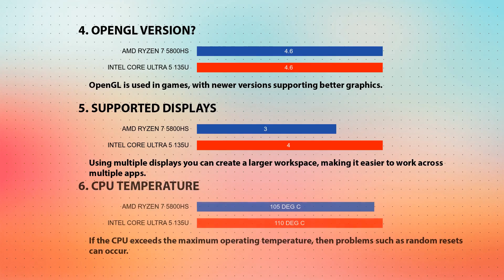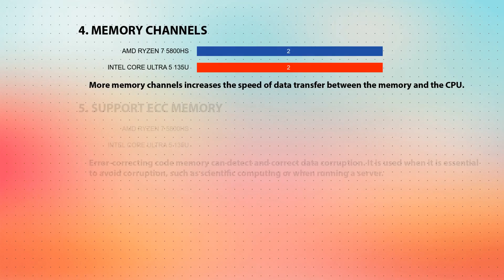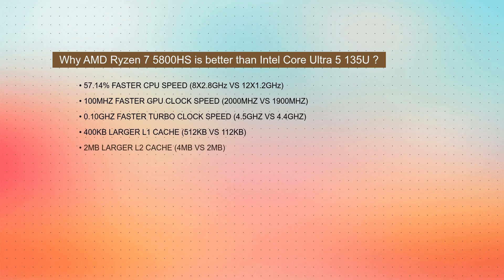AMD Ryzen 7 5800HS vs INTEL Core Ultra 5 135U Technical Comparison